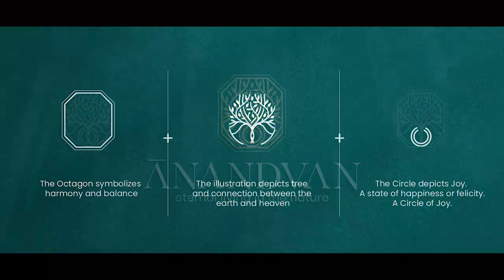Anandvan Villas, 500-750 sqyd, Actual Site, , Padampuri, Ladfora Talla, Mukteshwar